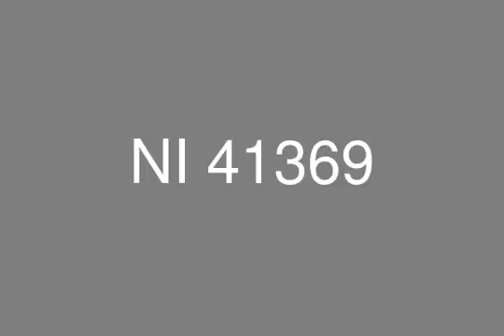Golf Extension 6th October Stand alone Type I for Sale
Egypt Real Estate, 6th of October City, Golf Extension Palm Hills: Stand alone for Sale in Golf Extension, With Plot area 398 sq. Building area 271.55 sqm Three Floors (Ground , First, Penthouse + Roof) Consist of: 3 Bedrooms + Master Bedroom, Big Reception, Kitchen, 3 Bathrooms
Penthouse Area: 36.11 sqm
Roof Area: 99.65 sqm